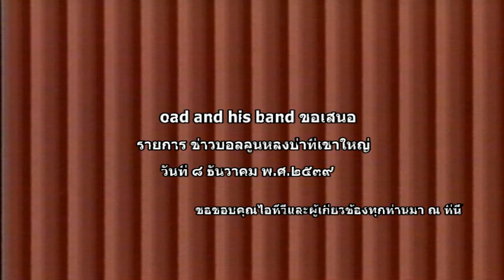ข่าวบอลลูนหลงป่าที่เขาใหญ่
ข่าวบอลลูนหลงป่าที่เขาใหญ่ 8 ธันวาคม 2539